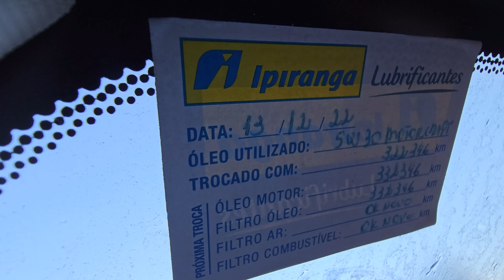CAMINHONETES E PICAPES ESTÃO SAINDO COM BOM PREÇO NO LEILÃO?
Se você está procurando caminhonetes e picapes e quer saber por qual valor eles estão sendo vendidas no leilão, este vídeo é para você, confira agora o valor de arremate dos veículos e descubra se compensa investir agora.

claudiokussleiloes / Curitiba
vardanaleiloes / Curitiba
satoleiloes  / São Caetano
sodresantoro / Guarulhos